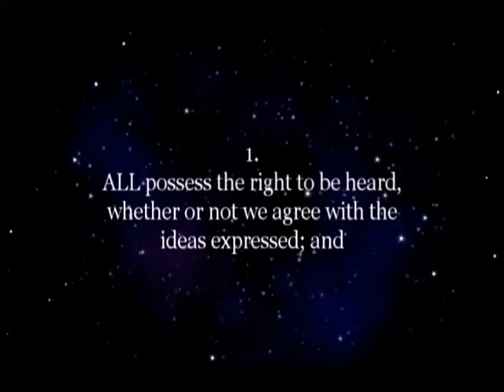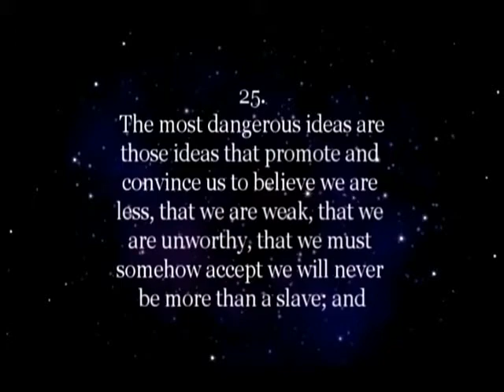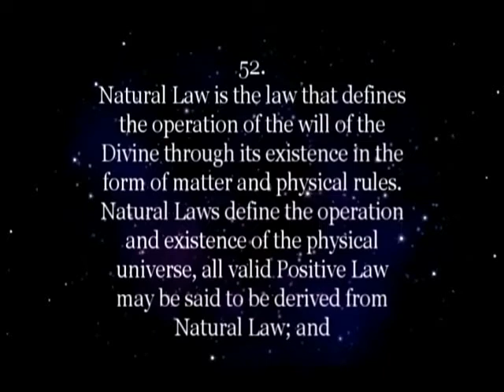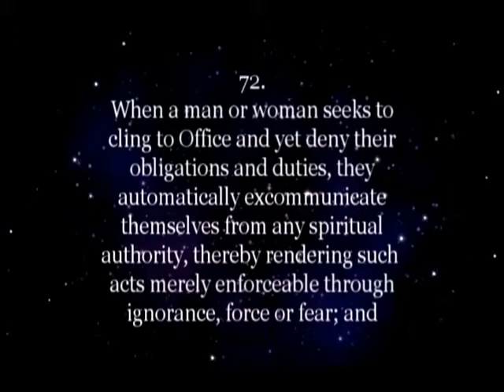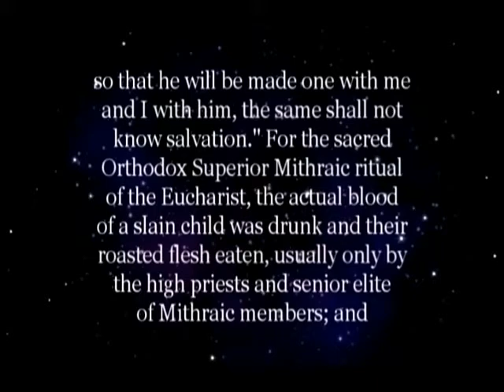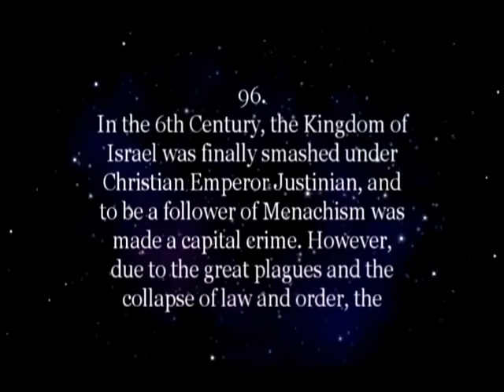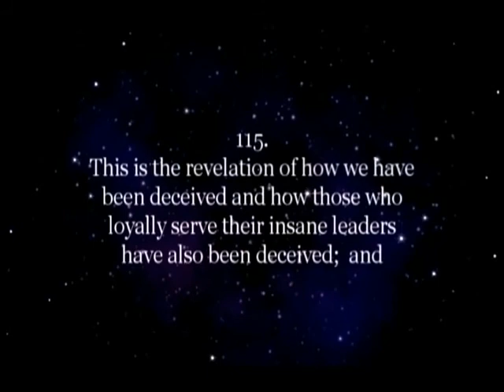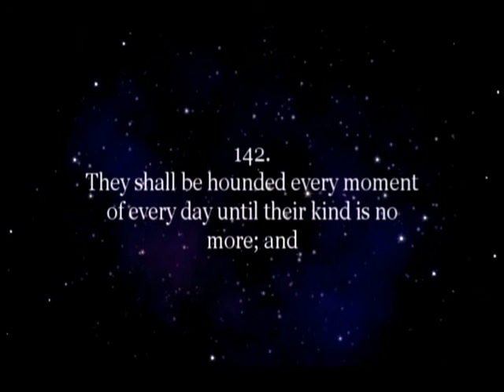🌎 144 - TRUTHS: Ritus Verum - Frank O'Collin. westindian jamaica america 🔥🔥🔥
1. Acts within the bounds of EXTORTION.
2. Acts within the bounds of BLACKMAIL.
3. Acts within the bounds of CRIMINAL COERCION.
4. Acts within the bounds of OBSTRUCTION OF JUSTICE.
5. Acts within the bounds of MISCONDUCT IN PUBLIC OFFICE.
6. Acts within the bounds of PERJURY.
7. Acts within the bounds of DESTRUCTION of DOCUMENTS subject to SUBPOENA.
8. Acts within the bounds of FALSE SWEARING.
9. Acts within the bounds of COMPOUNDING CRIME.
10. Acts within the bounds of SIMULATING LEGAL PROCESS.
11. Acts within the bounds of TAMPERING with PUBLIC RECORDS.
12. Acts within the bounds of RACKETEERING ACTIVITIES AND CONTINUING CRIMINAL ENTERPRISE.
13.Actions of BATTERY being facilitated by R.A.C.C.E. and Action of CRIMINAL COERCION whereby causing bodily injury to PETITIONER , as a WITNESS and as an at RISK man. Conspiring actors: judge, attorney, third-party man or woman, et. al.